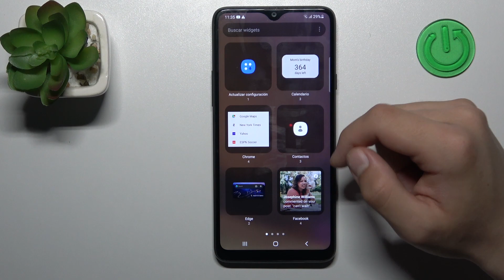Cómo AGREGAR los WIDGETS en SAMSUNG Galaxy A20s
Hoy te explicamos cómo configurar los widgets en tu SAMSUNG Galaxy A20s. Quédate con nosotros y descubre cómo funcionan los widgets en tu SAMSUNG Galaxy A20s.

¿Cómo activar los widgets en SAMSUNG Galaxy A20s? ¿Cómo funcionan los widgets en SAMSUNG Galaxy A20s? ¿Cómo encontrar los widgets en SAMSUNG Galaxy A20s? ¿Qué widgets tiene SAMSUNG Galaxy A20s?